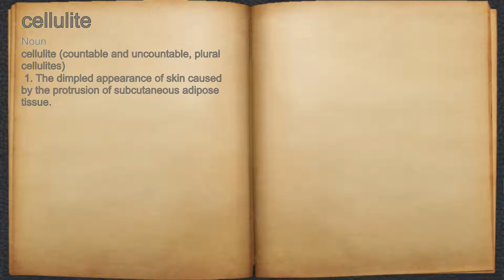What does cellulite mean?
A spoken definition of cellulite.

Intro Sound:
Typewriter - Tamskp